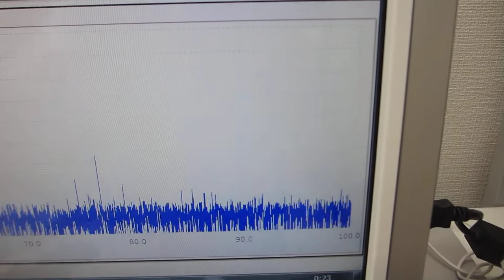メガヘルツの超音波発振制御プローブ製造技術